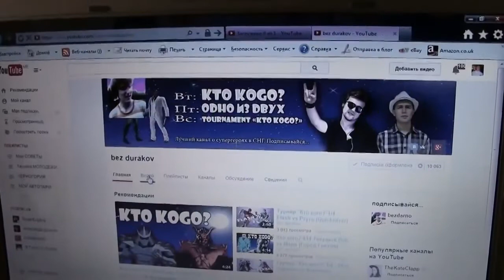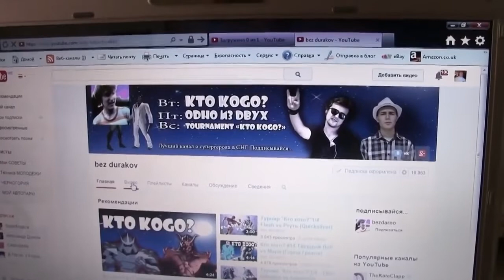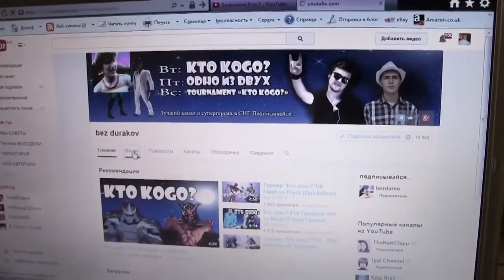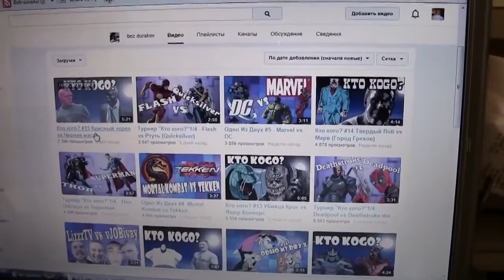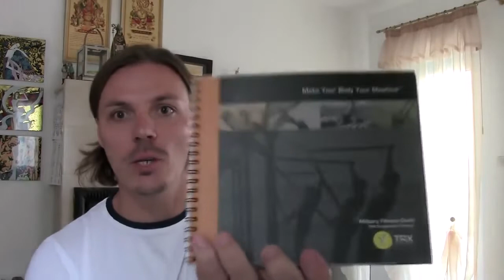=Сергей Симонов - Мой спортивный стиль всегда помогал мне знакомиться с молоденькими девочками=